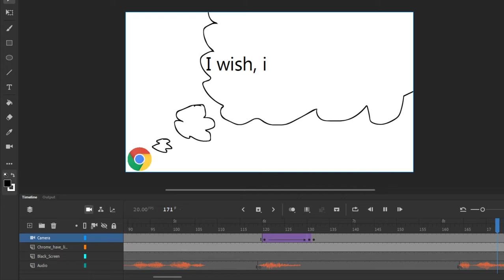Chrome have limbs - THE FILE IS ERROR!!!